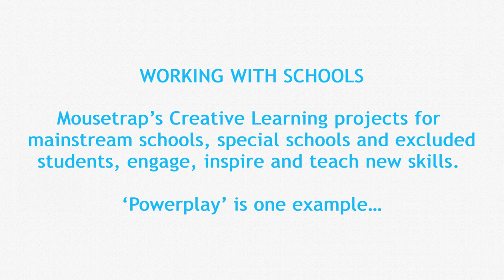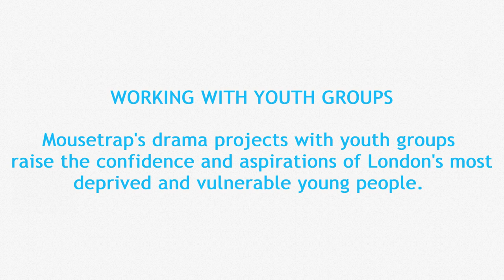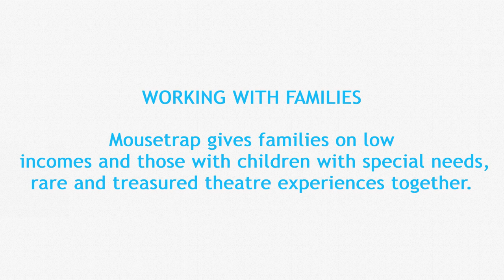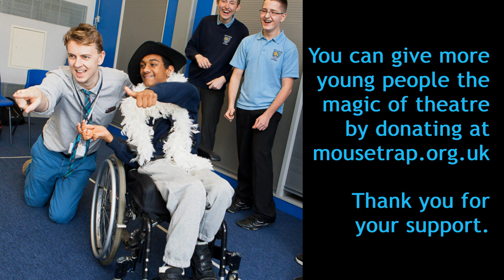Introducing Mousetrap Theatre Projects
Overview of the work of MTP.